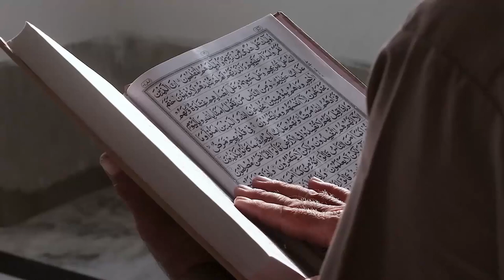Kisah Mualaf Steven Indra Wibowo sang Pendiri Mualaf Center Indonesia, Bermula Takjub Takbir Sholat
Pada video ini menceritakan Kisah Mualaf Steven Indra Wibowo sang Pendiri Mualaf Center Indonesia, Bermula Takjub Takbir Sholat. Inilah kisahnya!